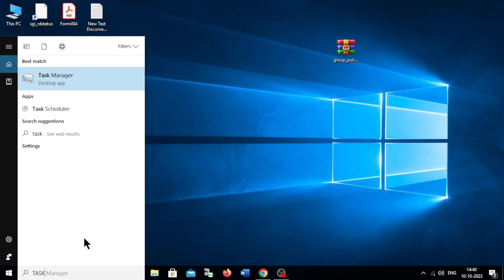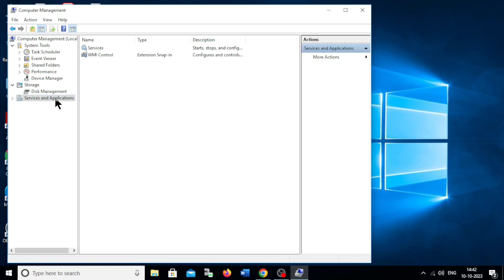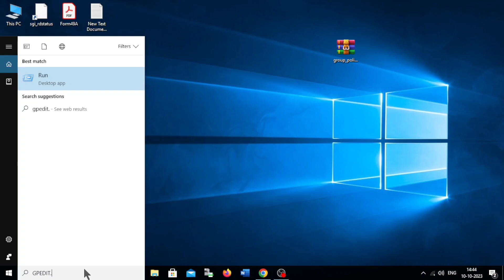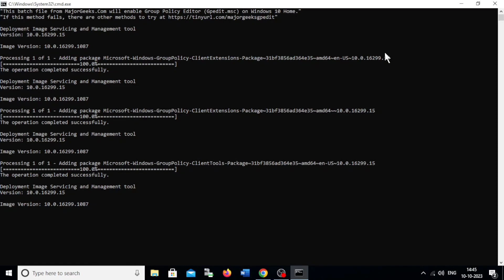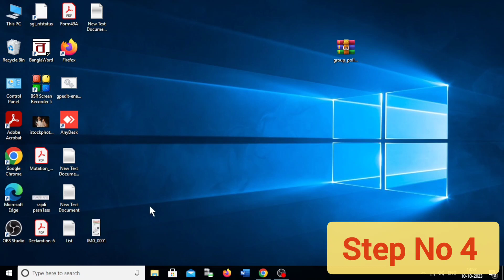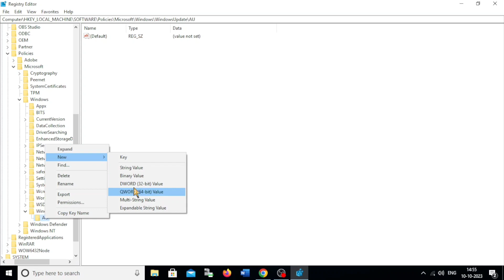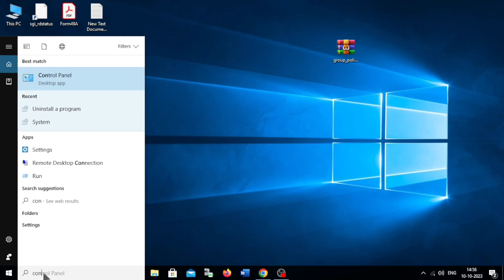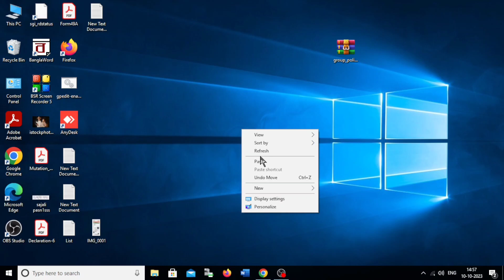How to Stop windows 10/11 Auto update permanently।।2023।Bangla।। Mobile internet ডাটা আর শেষ হবে না।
GPEDIT.MSC

how to stop windows 11 update2023,
turn off windows 10 updates,
disable windows 10 update registry,
disable windows 10 automatic updates,
how to disable windows update in windows 10,
disable windows automatic updates
how to disable windows 11 update,
how to turn off windows 11 update,
how to stop windows 11 update permanently,
windows 11 disable auto update

windows10update disable